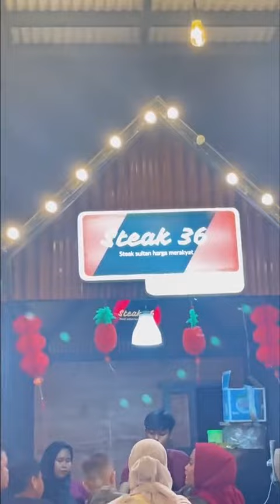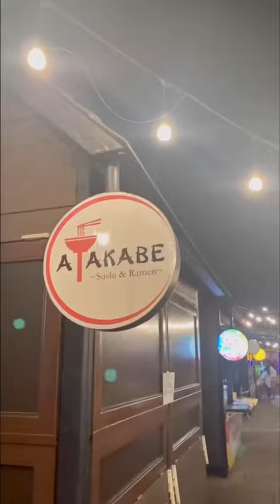GADING FESTIVAL FOOD AND FUN JAKARTA | ADEL MAKAN ♥️ CURHAT ADEL KHANZ